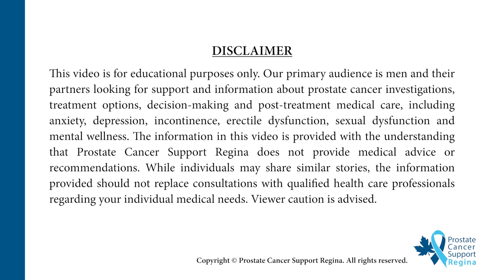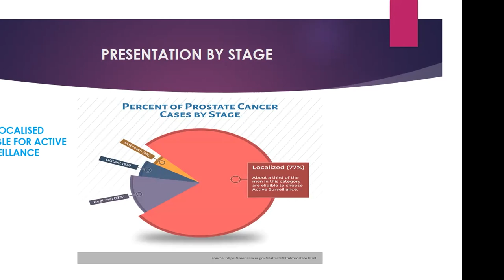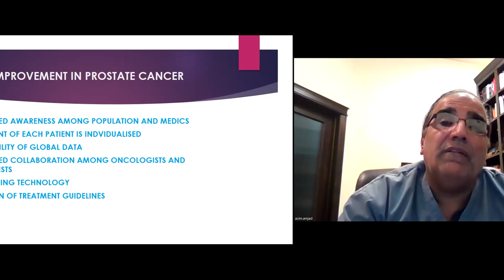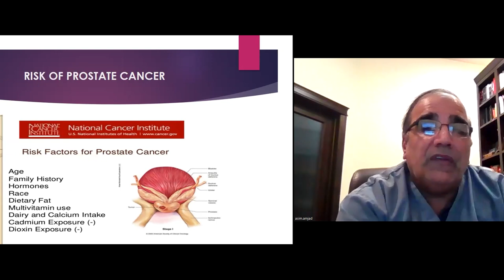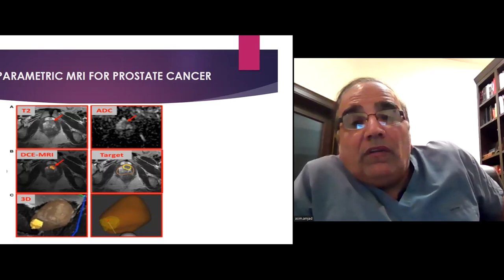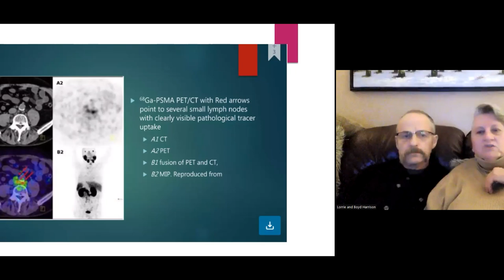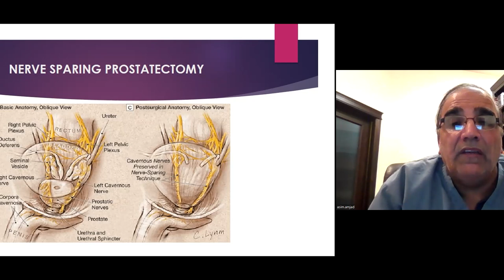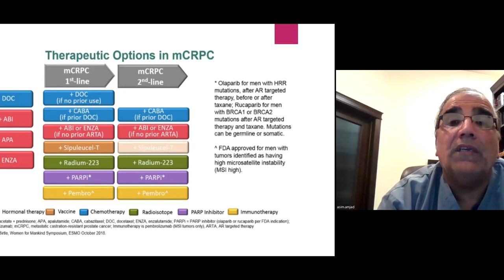New Prostate Cancer Diagnostic and Treatment Tools in Saskatchewan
This video is Dr. Asim Amjad, MD presentation on new prostate cancer diagnostic and treatment tools in Saskatchewan delivered at Prostate Cancer Support Regina's January 12, 2023 support group meeting.

Dr. Asim Amjad, MD, MBBS, DMRT, DCO, FFRCSI, Assistant Professor Radiation Oncology Radiation Oncologist for the College of Medicine, University of Saskatchewan and Prostate Cancer Lead Physician for Regina, specializing in prostate brachytherapy at the Allan Blair Cancer Centre, Saskatchewan Cancer Agency. Trained in Ireland and the United Kingdom, Dr. Amjad has been working at the Alan Blair Cancer Centre in Regina since 2008 and has a special interest in breast, prostate and cervical cancer.

Additional Video from Soundstripe